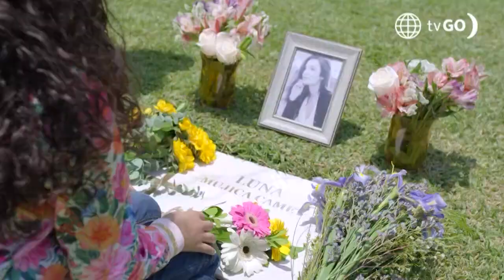Luz de Luna: León se reencuentra con Luz (Capítulo 58)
¡SE REENCONTRARON! ❤️ Con motivo del cumpleaños de Luna, León fue a visitarla a su lápida y se emocionó al reencontrarse con Luz 😍 quien llegó acompañada de su abuelo Ciro.
Luz de Luna

Juntémonos Más.